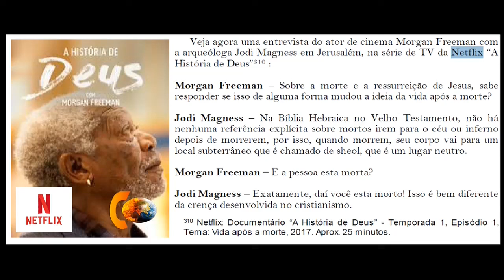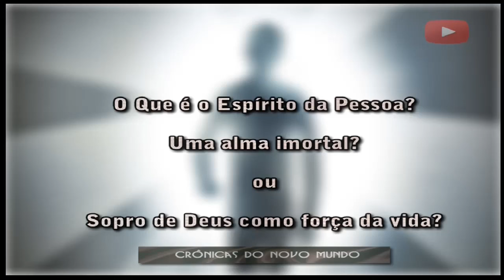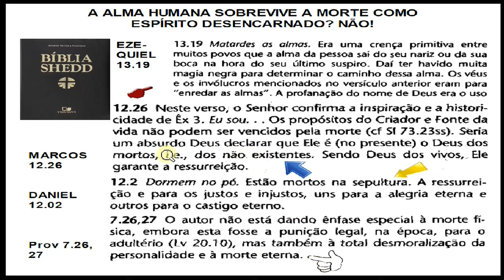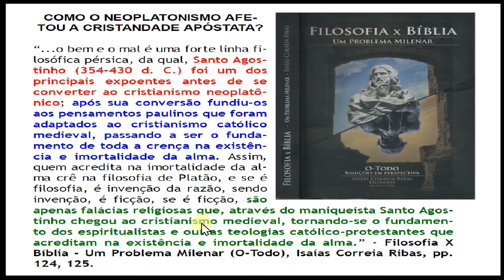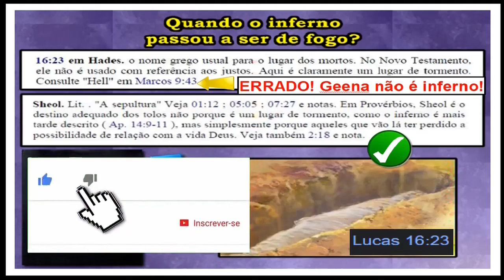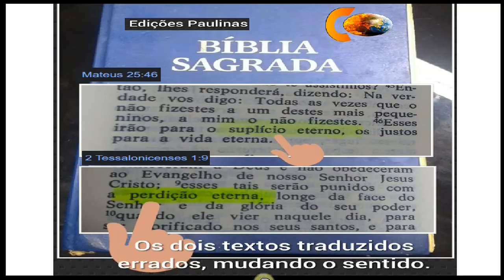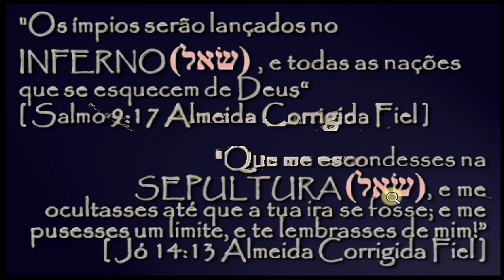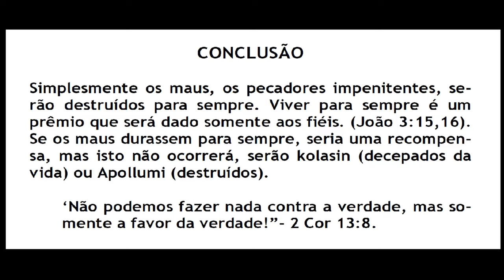Papa católico confessa que Inferno não existe!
👉 Mateus 5:22: "aquele que disser a seu irmão: Raca. será condenado ao fogo da geena [inferno - Versão Almeida]." - Ave Maria.

🙏 Jesus alguma vez disse que existe inferno de fogo?
🙏 O Papa recebeu testemunho da pregação dos TJs sobre o inferno?

✅O Espírito da pessoa é imortal e sobrevive a morte?

✅ Jesus foi pregar no Inferno e no Limbo?

✅ Rico e Lázaro - Parábola ou História Real?

📓📓📓O meu livro novo já esta à venda!!!

✅✅✅A Visão do Céu e da Terra  - Análise do Cristianismo Atual

Compre nos links abaixo:

DIGITAL e FÍSICO NO PAPEL